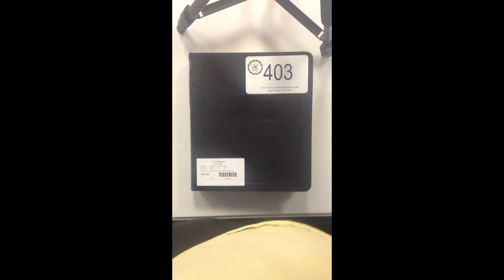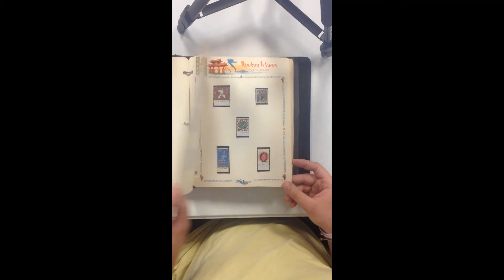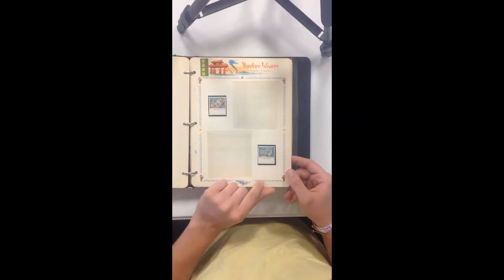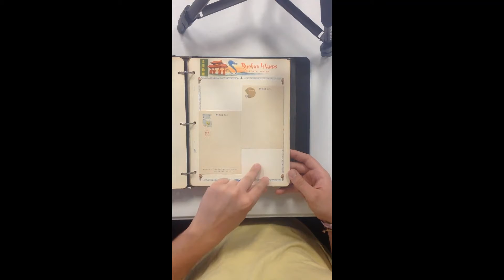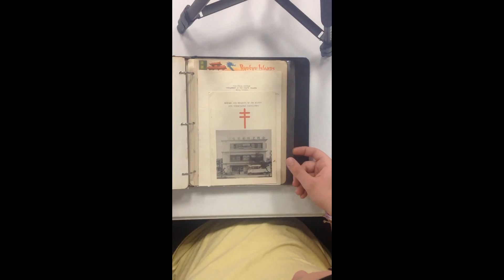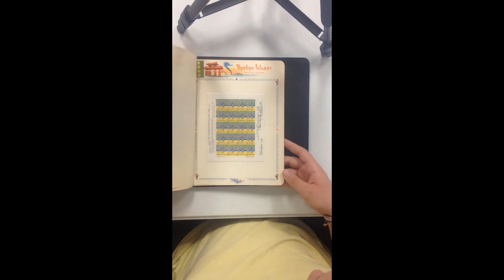Lot 403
Collection on White Ace & blank album pages, incl 16e pair w/ (2) vars & strip of (3) w/ all vars, perf & shade vars of Numeral issue, full panes: #43, 54 (both NH & used on piece), 56-57, 64, 88-90, 190; used multiples on pieces, many NH singles from 1960s; also postal & reply cards (unused 1960s), UC3, 3c, 4 plus some 1940s Japanese postal cards; and full panes Seals WX7-10, 8a, 12-20, 14a-20a; gen F-VF+ H/NH